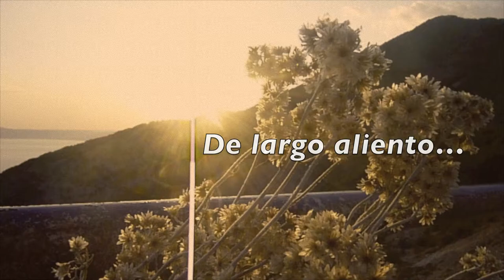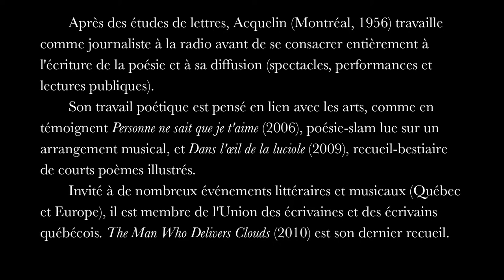José Acquelin - anthologie affective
Lecture du poète José Acquelin lors du colloque Le souffle long, à Toulouse, du 14 au 16 mars 2013.